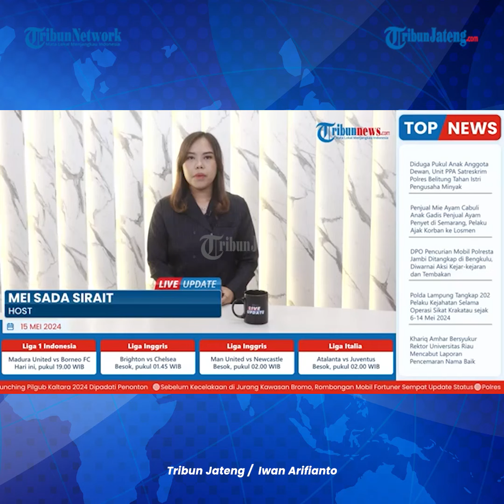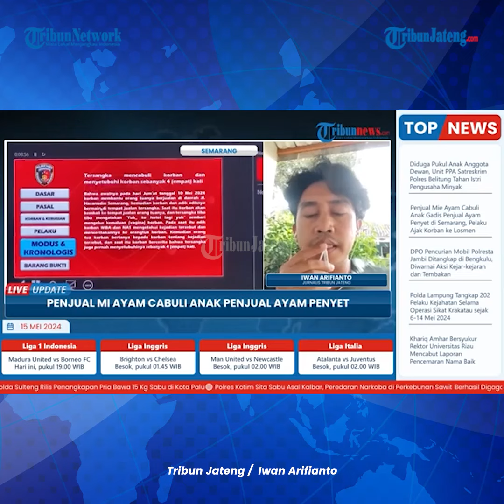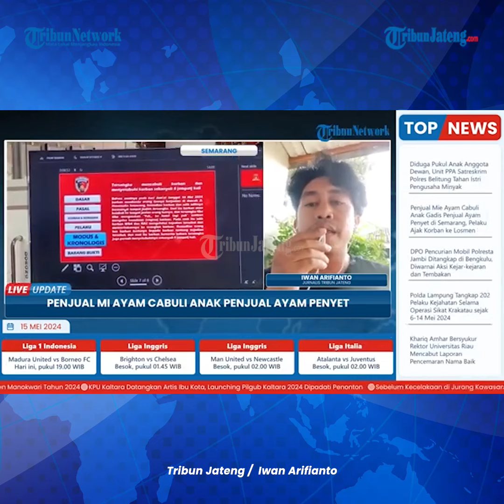Penjual Mie Ayam Semarang Sholihin Cabuli Anak Penjual Ayam Penyet: Ketahuan Tak Sengaja oleh Adik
Penjual mie ayam Semarang, Sholihin (56) mencabuli anak perempuan berinisial SSA (15) warga Semarang Utara.